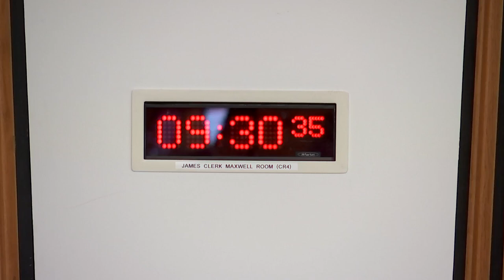Economy and Fair Work Committee - 2 October 2024